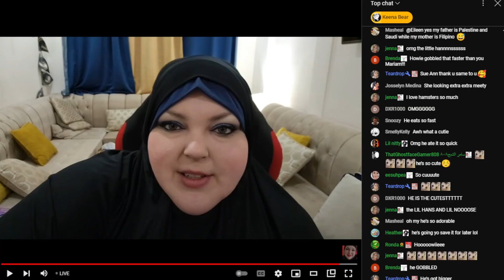Thinks Dune needed Arab actors because "Arab = Sand"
For those who dont know, Dune takes place on the FICTIONAL PLANET of Arrakis. Of which, Paul Atriedes (Timothee Chalamet) is not native to.